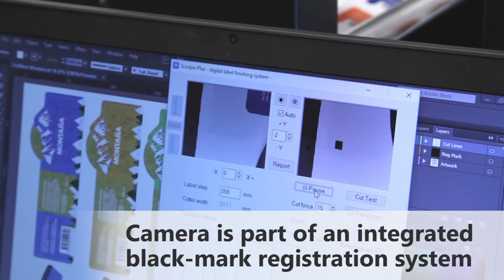Afinia Label DLF-220L Digital Label Finisher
The DLF-220L is part of the DLF-Series of digital label finishers. The all-in-one system unwinds, laminates, knife-cuts, removes waste, slits, and rewinds in one simple process.

We have built a reputation for providing quality products that make label printing and finishing easier and more dependable than ever, while never losing focus on your number one overall concern: solid return on investment.